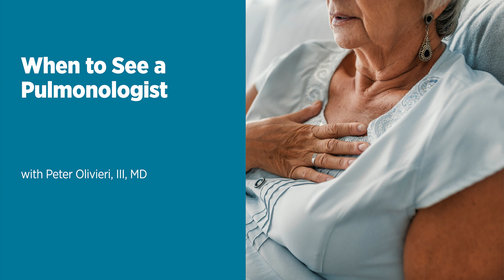When to See a Pulmonologist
Your chest is tight when you take a deep breath. You suddenly have trouble breathing when you walk up and down the stairs. You have a cough that won’t go away. There are many reasons your primary care provider might refer you to a pulmonologist who specializes in lung health and lung conditions. In this podcast, Dr. Peter Olivieri, a pulmonologist and critical care expert at UM Baltimore Washington Medical Center, talks about what pulmonology is, when you might need to see a pulmonologist, what happens at your initial visit and much more.

Featuring: Peter Olivieri, III, MD
Peter Olivieri III, MD, is board-certified in pulmonary and critical care medicine. He cares for patients in UM Baltimore Washington Medical Center and in the outpatient pulmonary clinic at UM Baltimore Washington Medical Group - Pulmonology.

He focuses on the evaluation and management of patients with nodules, masses, and enlarged lymph nodes in the chest, as well as fluid around the lungs (pleural effusions).